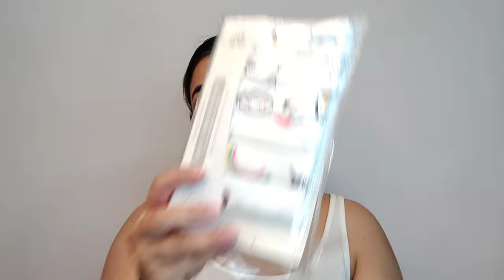*HUGE* Newborn Baby Shopping Haul 2023👶Best Amazon Finds for Babies👶 नवजात शिशु के लिए जरूरी चीजें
Purchase Link ⬇️

1. xcluma Baby Diaper Nappy Changing Baby Diaper Bag Mother Bag Mummy Bag Handbag (4 Pcs Set -Dark Blue)

2. Little's Soft Cleansing Baby Wipes Lid, 80 Wipes (Pack of 5)

3. KTPlus Baby Nail Trimmer File Electric Safe Nail Clippers with Light for Newborn or Toddler Toes and Fingernails

4. Fancy Walas Presents New Born Baby Summer Wear Baby Clothes 5Pcs Sets 100% Cotton Baby Boys Girls Unisex Baby Cotton/Summer Suit Infant Clothes First Gift for New Born Baby

5. Sunuo Washable Reusable Multicolour Hosiery Cotton Diapers,Nappy,Langot for New Born Baby (0-6 Months,Pack of 10)

6. Sebamed Baby Travel Pack Baby Shampoo 50ml, Baby Wash 50ml, Baby Cream 50ml & Baby Lotion 50ml (Pack Of 4)

7. BabySphere Pure Cotton Soft Nappies, Langot, Diapers, easy washable and reusable for New Born (0-6 Months, Pack of 12))

8. Billy Bum Hosiery washcloth White Pack of 7

9. LuvLap 100% Cotton Muslin Baby Swaddle Set, Printed Muslin Swaddle Wrap for New Born Baby, Size-120cm x 100cm, 0-18 Month+, Pack of 3 (Triangles White Print)

So everytime i drop a new video, you will get a notification.

Love ❤️